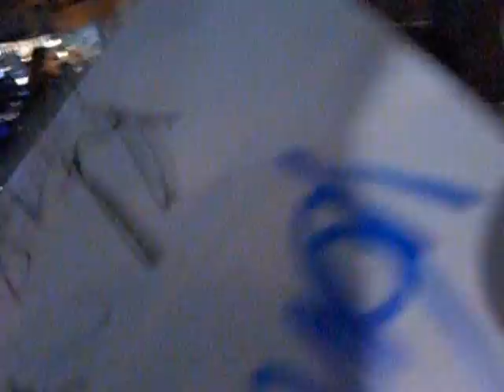Andy Serkis, Dean O'Gorman and Aidan Turner 09-12-13 Berlin